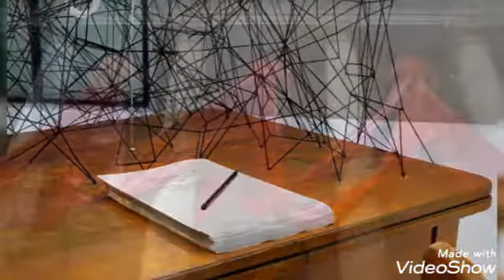CHIHARU SHIOTA, LA ARIADNA DEL SIGLO XXI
Dicen que Ariadna quería de verdad a su novio Teseo, por eso le dio un ovillo de lana, para que pudiese salir del laberinto donde vivía el Minotauro, al que pensaba matar.Teseo no se lo agradeció (¡Hombres!), pero Ariadna se buscó la vida con un dios borracho, Baco, y se lo pasó bastante bien.La japonesa Chiharu Shiota es también una chica de lana y ovillo, pero más contemporánea que Ariadna, no los usa para agradar a su novio, sino para generar universos intrincados, donde el luminoso blanco, el rojo pasión y el negro mortal, crean un arte efímero y envolvente, fascinante y complejo...yo espero que, después de elaborar sus obras, si no encuentra a Baco, se tome al menos una copita de Rioja y disfrute de sus extraordinarias creaciones.